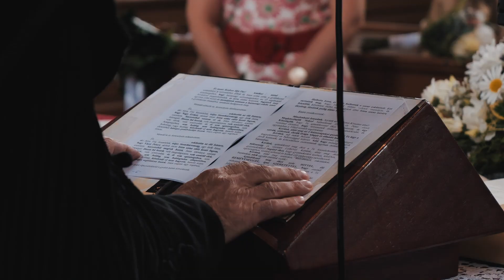Erika & Péter • Wedding Highlight Film • Gyula, Hungary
Erika & Péter Wedding Highlight video

Erika és Péter esküvője Gyulán
Erika & Péter's Wedding in Gyula

Helyszín: Woodland Központ Gellény birtok - Gyula